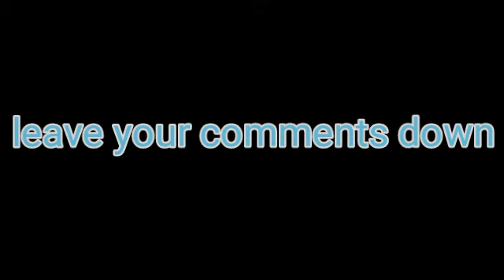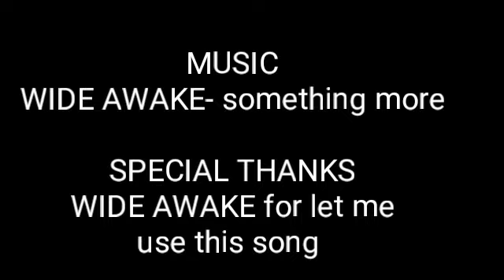Nascar monster energy series at Kansas